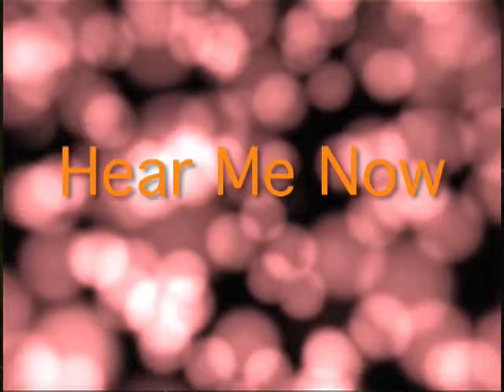Hear Me Now - Artist: The Thoughts That Kill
Featured Artist:The Thoughts That Kill

Performed at the Television Center inside Studio B in the basement of Whitehead at Brooklyn College. This is part of a music series we do every year.

The Brooklyn College Television Club is made up of students with the interest in television production. Every year we produce broadcast quality projects. Through hands-on training, brainstorming, field production, and finally editing, we are able to bring interesting projects to the lives of the student body, the faculty, the administration, and the community. If you have the creativity and drive to be in television production then we want to give you the opportunity to let out that creativity. There is no need to be a television major and we encourage all to join us. The BC Tv Club is open to all students who have a fascination for how television is done regardless of their major. We meet every Tuesday @ 12:30-2:30pm (Club hours) in Room 403 Whitehead Hall. Just walk in and have a seat. See you there!

- Brian, Treasurer & Editor